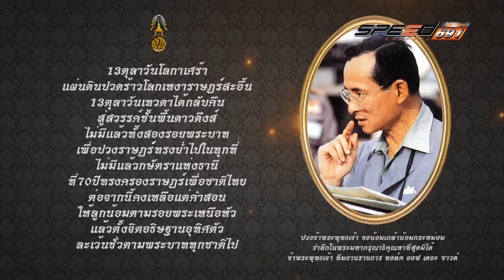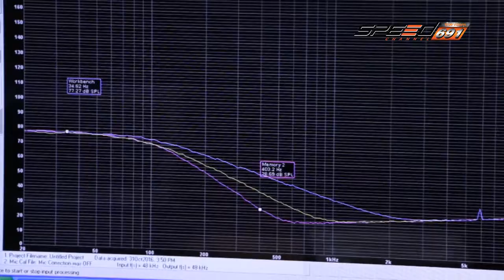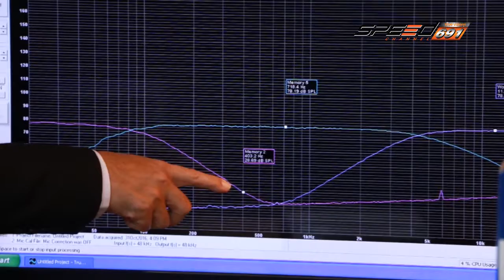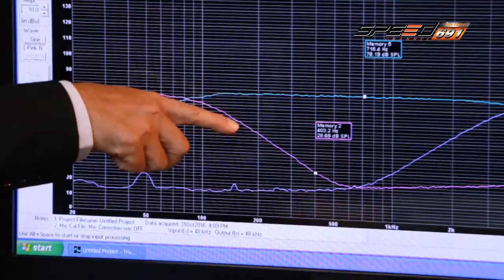Talk of the sound 14 11 2016 B1